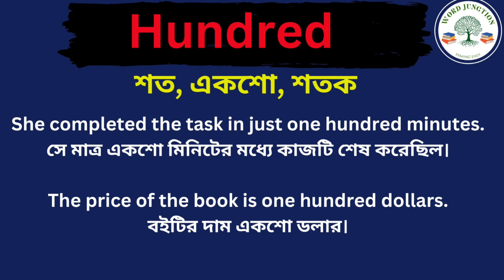Hundred Meaning in Bengali/ Hundred Mane Ki, Hundred Explain in Bengali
Hi Friend this Video is about Hundred Meaning in Bengali/ Hundred Mane Ki
Hundred Explain in Bengali